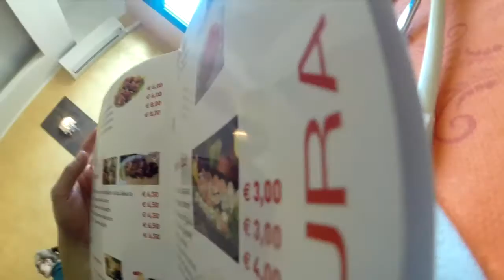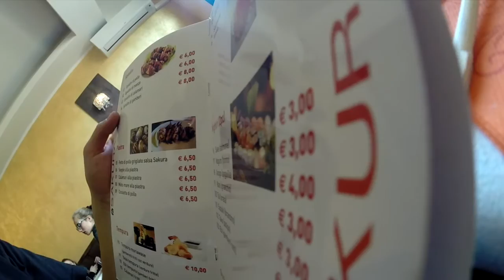FREE SUSHI!!! MANGIO SUSHI GRATIS!!!!!!!!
Mangio sushi gratis , o quasi!

in realtà dopo aver mangiato per 10 volte a pagamento , grazie ai meritati punti ho potuto avere un pranzo gratis!!

( purtroppo non stavo benissimo e non potuto mangiare fino a sfondarmi) ...

Buona visione!"!!

SOCIAL

WHERE TO PRINT MY PHOTOS/ STAMPA LE MIE FOTO

My PHOTOGRAPHY /VIDEO STUFF

• CANON 70 D
• 50 MM 1.4
• ZOOM LENS
• WIDE ANGLE
• MICROPHONE RODE
• PIXEL MAGO FLASH ( SPETTACOLARE )

TRIPOD/TREPPIEDI

• BEST TRIPOD FOR VIDEO
• SUPER PORTABLE TRIPOD

GO PRO STUFF

• ACCESSORI GO PRO
• GO PRO HERO +

ACCESSORIES

• GO PRO SD CARD
• SAND DISK SD CARD
• SUPER POWER BANK